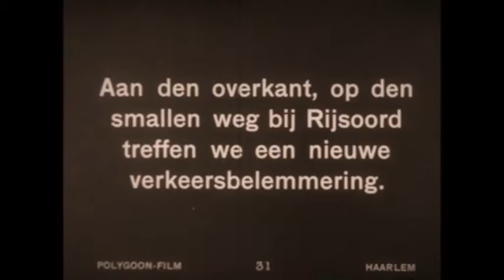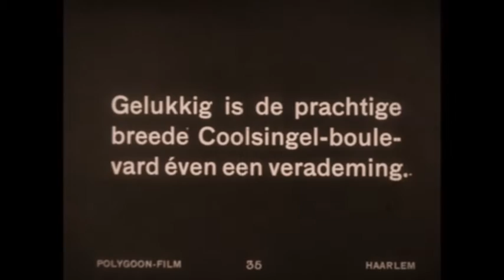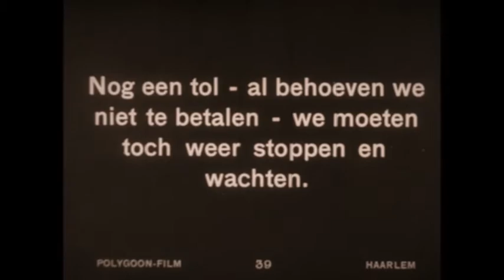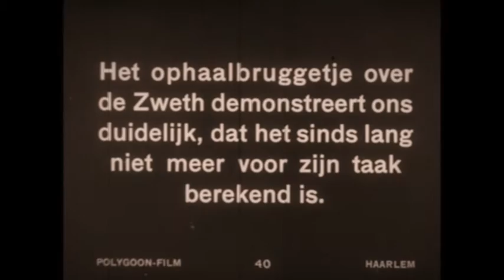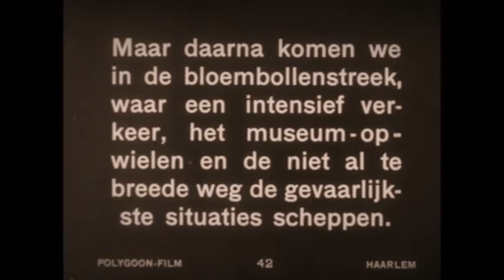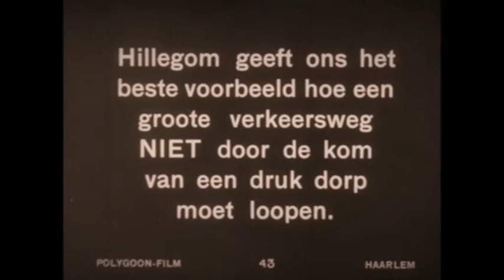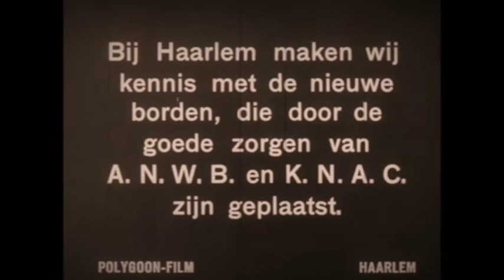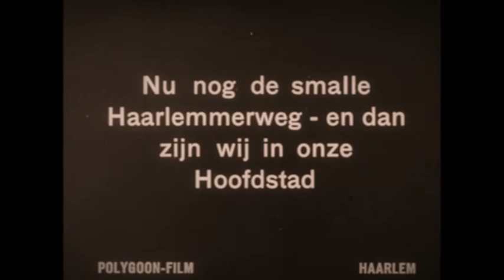Files in 1924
Wij klagen over files,maar in Nederland kende men dit fenomeen reeds in 1924!!!